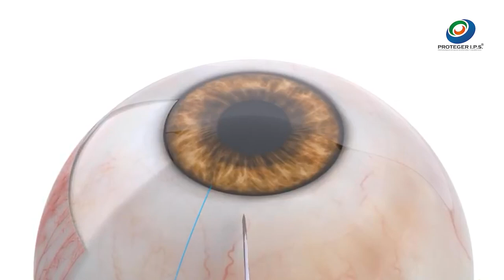Proteger IPS - ¿Qué es el Pterigion y Cómo son sus síntomas?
¡Descubre todo sobre el Pterigión! Te explicamos qué es esta afección ocular y cuáles son sus síntomas característicos. Desde enrojecimiento y picazón hasta irritación y visión borrosa, aprende a identificar los signos tempranos del Pterigión y cómo manejarlos adecuadamente. ¡No te pierdas esta información vital para proteger la salud de tus ojos!